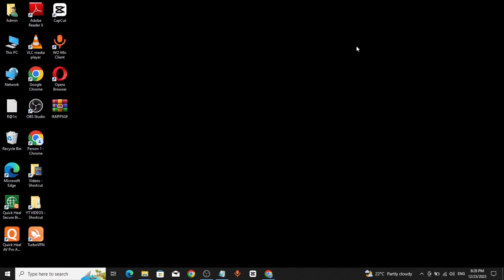Fix Windows 10 Displays A Black Wallpaper | 2024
Is your Windows 10 desktop plagued by a persistent black wallpaper, robbing you of the personalized touch you desire? Worry not – we've got the solution! In this tutorial, we'll guide you through the steps to troubleshoot and fix the issue of Windows 10 displaying a black wallpaper, ensuring you can enjoy your customized desktop once again.